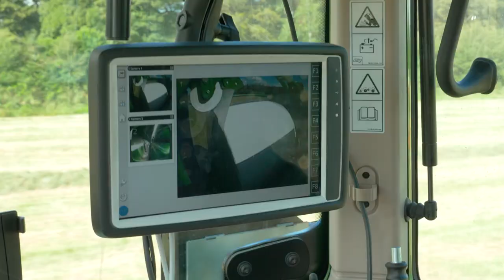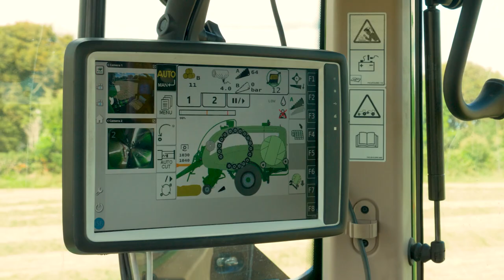McHale Fusion 4 Range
The McHale Fusion Integrated Baler Wrapper has been the machine of choice for farmers and contractors around the world. Now McHale are proud to present the new McHale Fusion 4 Range of Integrated Baler Wrappers comprising of the McHale Fusion 4, the McHale Fusion 4 Pro and the McHale Fusion 4 Plus with film binding technology.

In designing the Fusion 4, operator comfort and friendliness were at the forefront of the machine’s development. All machines in the Fusion 4 range deliver a number of new features with the higher end Fusion 4 Pro and Fusion 4 Plus being ISOBUS compatible allowing the operator to experience the highest level of customisation and machine performance.

The new Fusion 4 range introduces our most advanced pick-up featuring enhanced throughput, increased bale density and faster wrapping speeds. A focus has also been placed on operator comfort whilst still ensuring the reliability and heavy-duty build quality that McHale is renowned for remains.